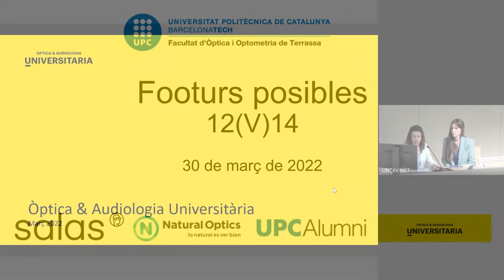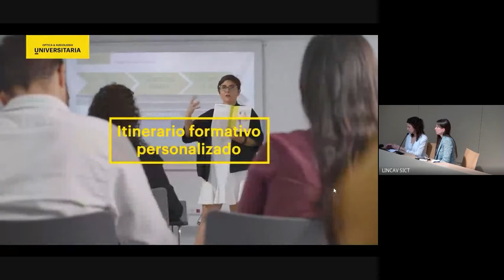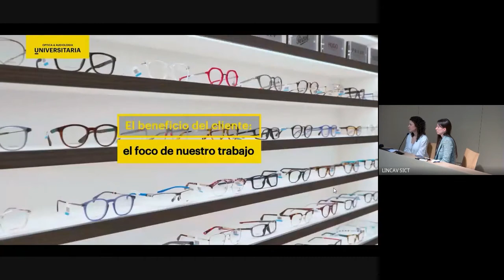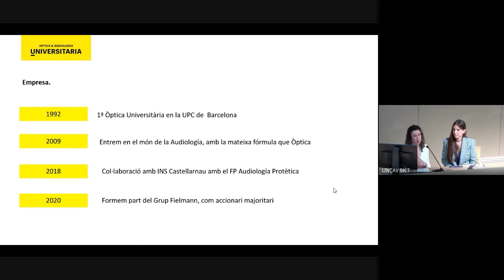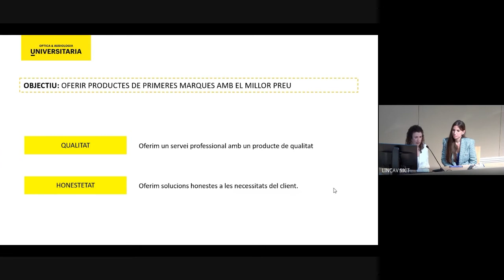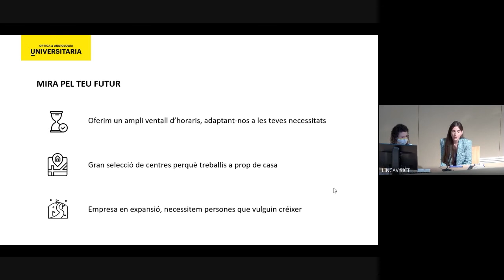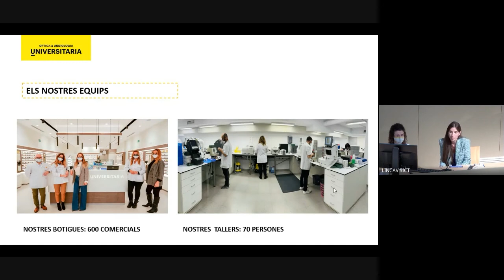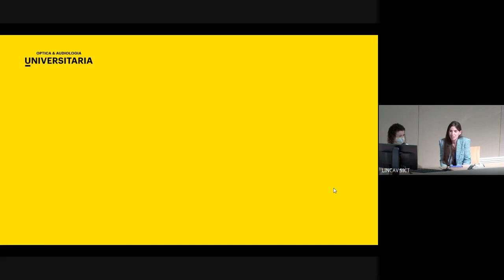Footurs possibles: sessions 12(v)14 - Òptica Universitària (30.03.2022)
Òptica Universitària
- Persona de contacte: Carles Grau
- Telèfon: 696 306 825